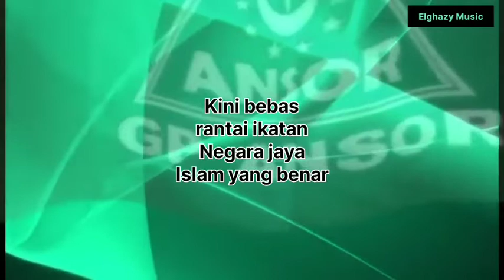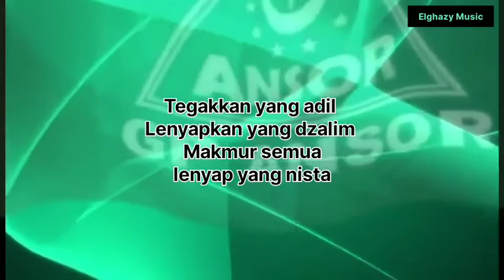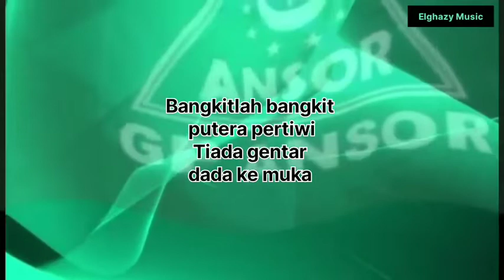Mars GP Ansor | Lirik + Cover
Lirik Mars GP Ansor

Darah dan nyawa
telah kuberikan
Syuhada rebah
Allahu Akbar
Kini bebas
rantai ikatan
Negara jaya
Islam yang benar

Berkibar tinggi
panji gerakan
Iman di dada
patriot perkasa
Ansor maju
satu barisan
Seribu rintangan
patah semua

Tegakkan yang adil
hancurkan yang dzalim
Makmur semua
lenyap yang nista
Allahu Akbar – Allahu Akbar
Pagar baja gerakan kita
Bangkitlah bangkit putera pertiwi
Tiada gentar dada ke muka
Bela agama bangsa dan negeri.

Perhatian : video pada Chanel ini untuk memberikan informasi dan hiburan bagi pecinta musik. Dalam konten Chanel kami menampilkan wajah penyanyi dan  menyajikan lirik dan lagu terlaris di jagad musik.

Video ini hanya bertujuan untuk hiburan semata bagi pecinta dan penikmat musik. Chanel ini bisa menjadi motivasi dan kreatifitas sesuai perkembangan zaman yang semakin canggih. Apabila terdapat kesalahan atas penyampaian dalam konten kami, terkait nama atau kejadian maka itu merupakan ketidaksengajaan.